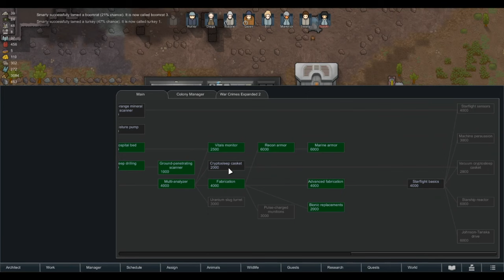Beginning Crash To Ending Liftoff ~ Part 39 // Rimworld